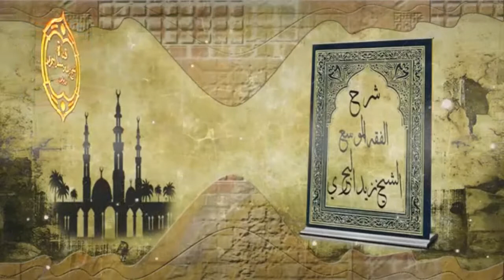الشيخ زيد البحري حوار علمي هادئ ماتع مع أدلة الإمام الألباني لتحريمه الذهب المحلق على النساء